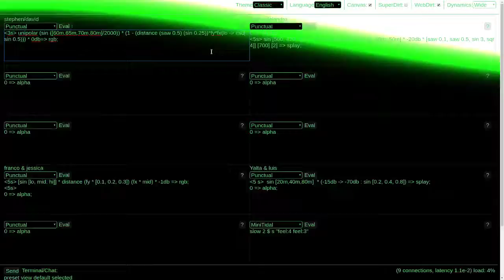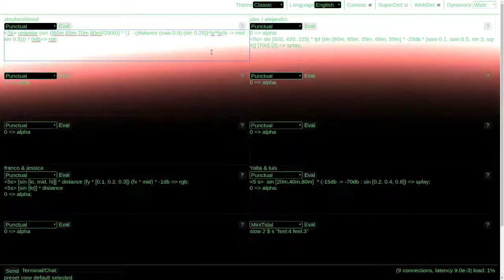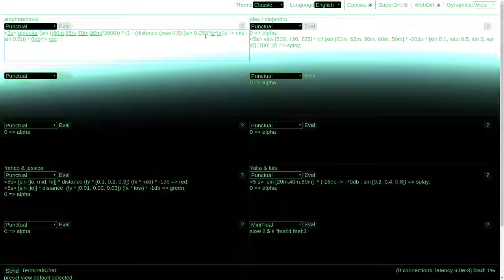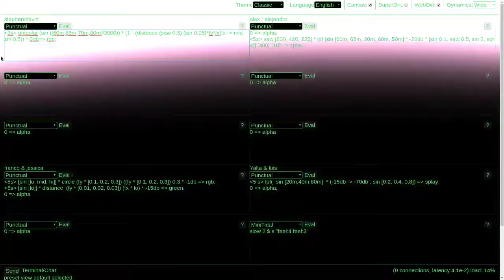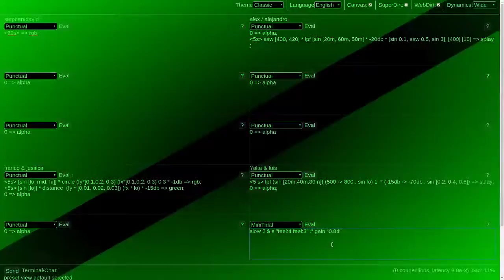Cybernetic Orchestra rehearsal excerpt (08 Nov 2019)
Warning: contains intense strobing/flickering and some loud parts.